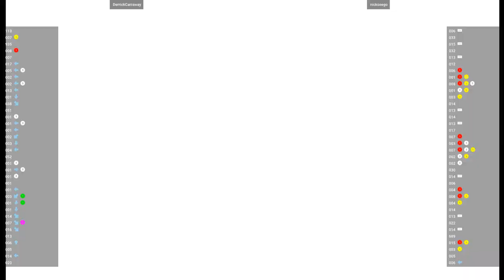CVS2 🕹 DerrickCarraway VS nickseego